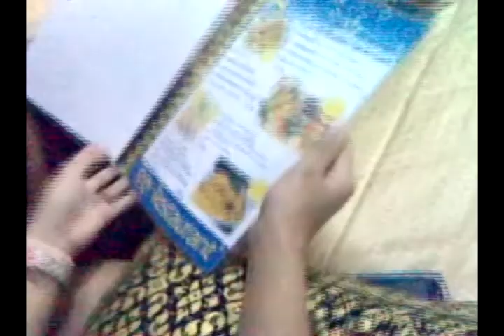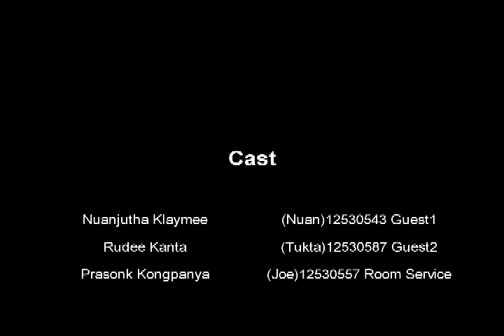Room service section 3 Group JTMN